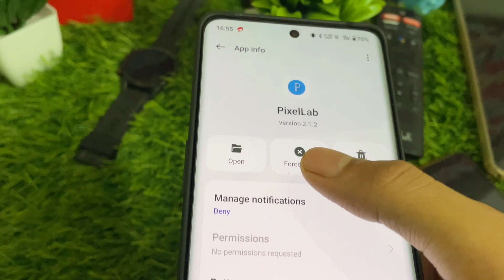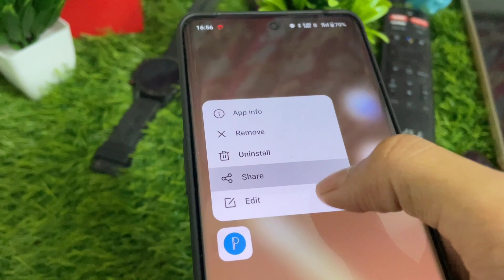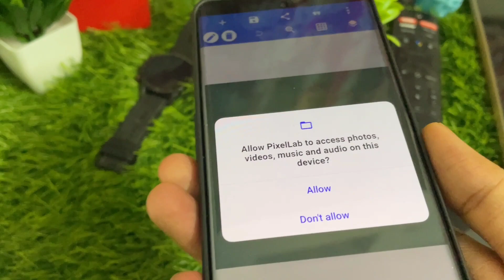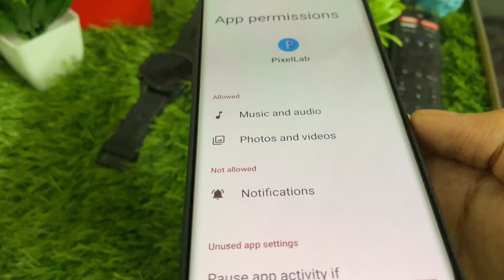Pixellab app permission problem | please restart the app and accept the permission pixellab problem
Pixellab app permission problem | please restart the app and accept the permission pixellab problem or turn it on at setting permission

topics 👇⬇️⬇️⬇️

1.pixellab permission problem 2024
2. pixellab permission denied problem 2024
3. pixellab editing permissions problem
4. pixellab no permission denied problem
5. pixellab permission required problem
6. pixellab error permission
7. pixellab no permission requested problem
8. pixellab app permission problem 2024
9. pixel lab permission problem today
10. pixellab no permission problem
12. how to allow permission in pixellab
13. pixellab open problem
14. how to give permission to pixellab
15. pixellab not working
16. pixellab not permission problem
17. how to solve pixellab permission problem
18. how to fixed pixellab permission problem